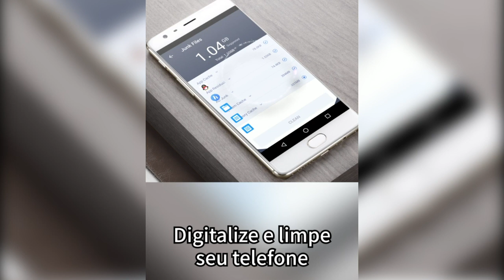Super Cleaner & phone Booster,Fast Cleaner & CPU C